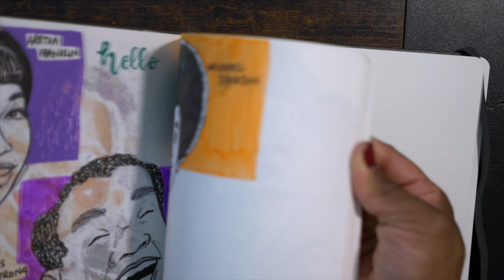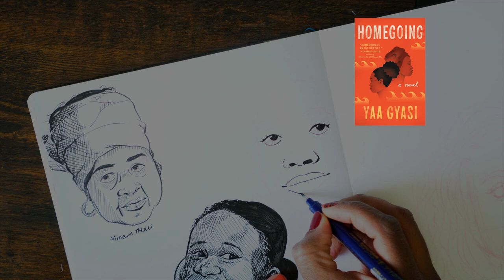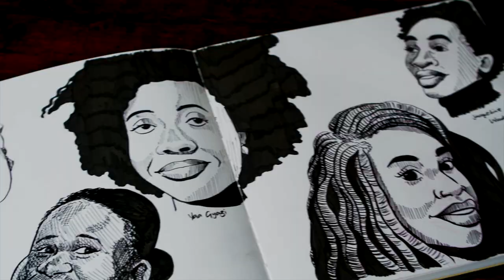Portraits of Black Female Writers You Should Know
Okay, okay, I know that technically Women's History Month is over but women are great and deserve to be celebrated all the time.

This is part 2 of my Women's History Month black female authors series. I wanted to practice my line work and shading and also highlight some of the authors I love who don't get nearly enough attention.

Enjoy and let me know if you've read any of these authors and what your favorite books are.

The authors featured in this video are:
- Miriam Tlali
- Yaa Gyasi
- Angie Thomas
- Jacqueline Woodson
(and Edwidge Danticat kind of but her sketch didn't quite make the cut)